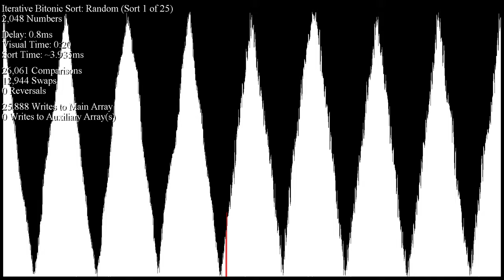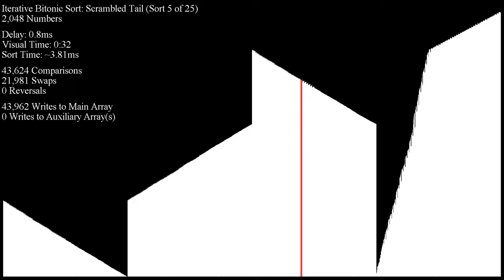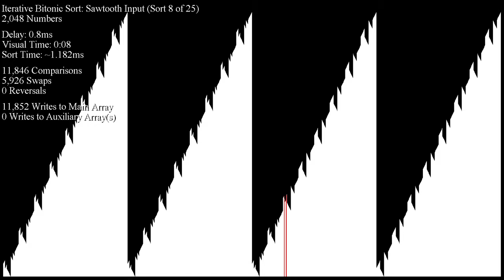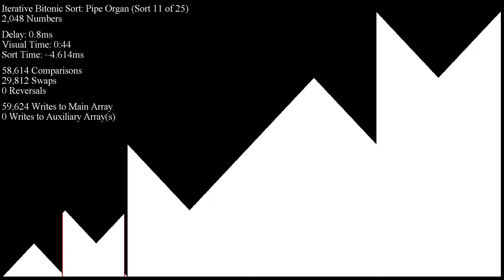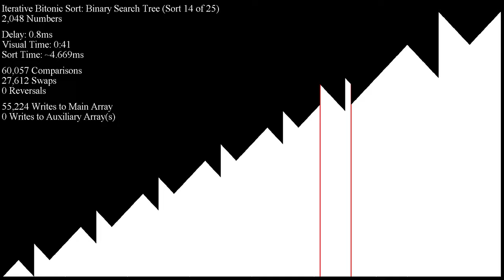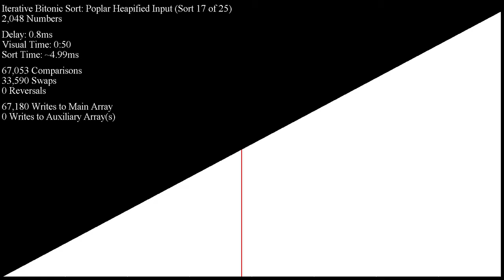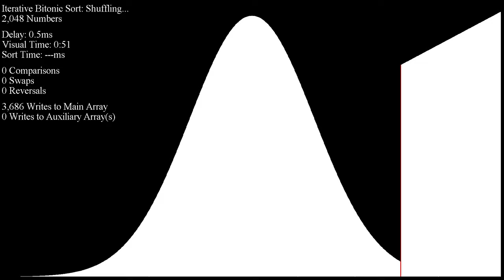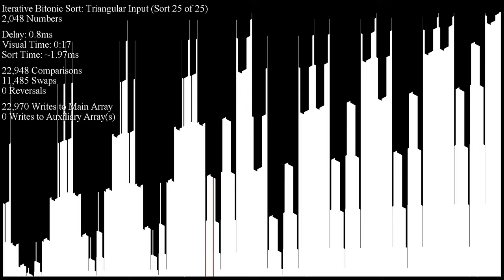Iterative Bitonic Sort